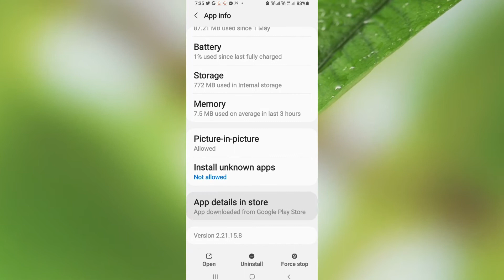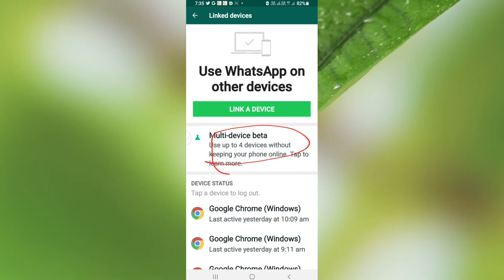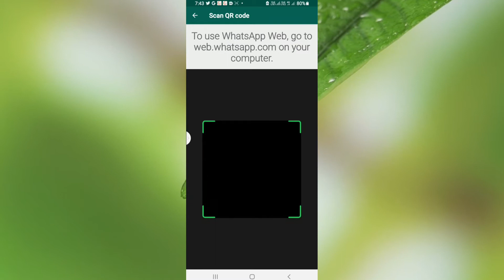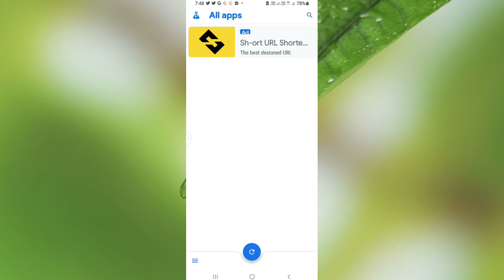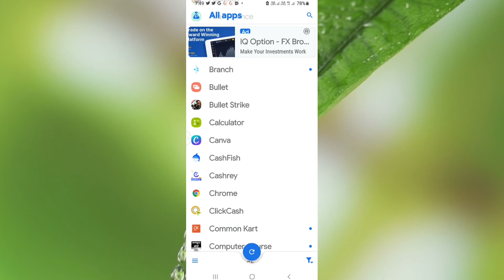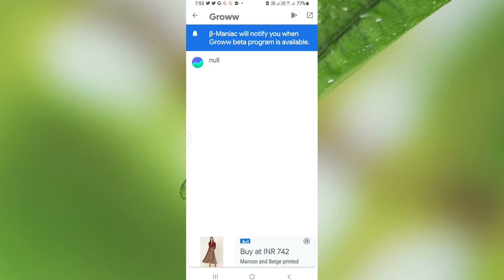whatsapp new update|whatsapp multi device।whatsapp beta।whatsapp linked device।whatsapp tips$ tricks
सर्चिंग
🔎whatsapp beta kaise join kre

🔎whatsap multi device link
🔎whatsapp letest update
whatsaapp whatsappnewpolicy whatsapplatest update#digitalsmadhan#apnagyanvani